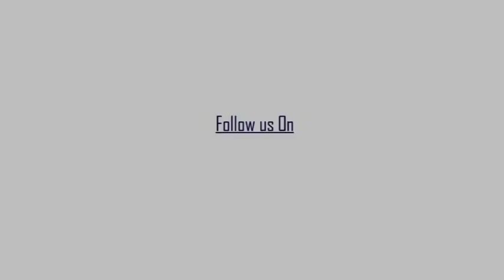বারাসাতে কালী পূজার উদ্বোধনী রাজ্যপাল জগদীপ ধানকার